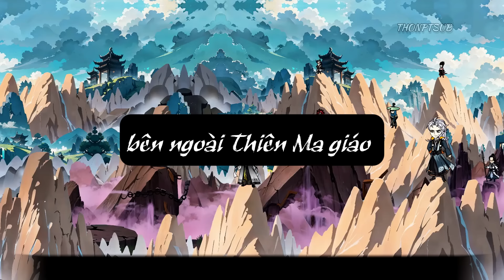Tập 56 | Làm chính diện quá khó vậy ta làm phản diện | THONPTSUB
Ủng hộ mình giúp cho mình ra video nhanh hơn nha!
MbBank:
STK: 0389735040 || NGUYEN PHUOC THO
Group Zalo (Hiện Đã Đầy)
 Phim được VietSub và lồng tiếng bởi NPT Media, tuyệt Đối Không Được Reup Video.
Mình sẽ xóa nội dung đó. Xin chân thành cảm ơn mọi người!
THONPTSUB không sở hữu tất cả các tư liệu trong video mà tuân thủ luật bản quyền và sử dụng hợp lý luật Fair-Use "